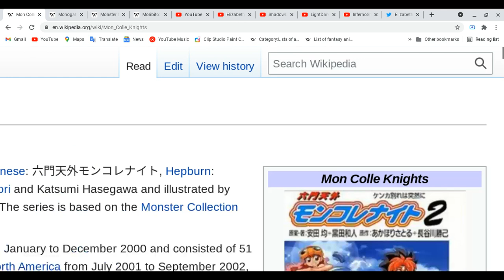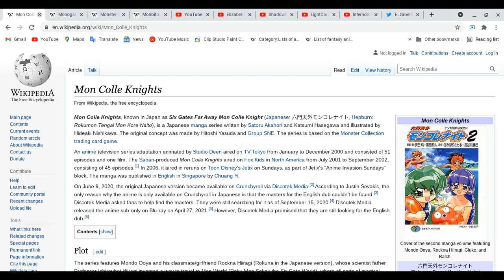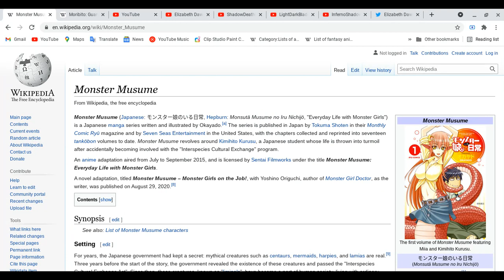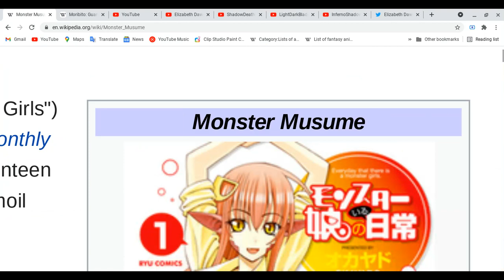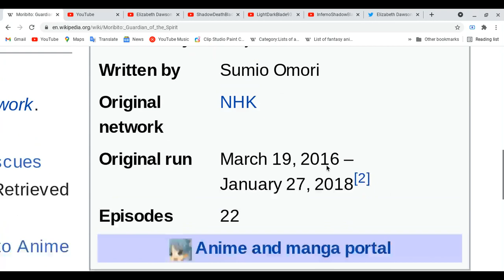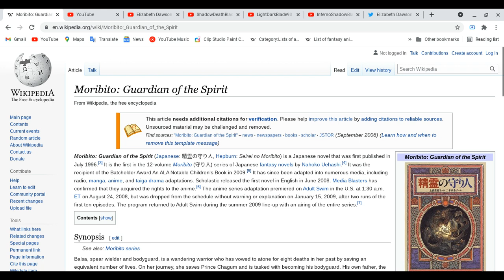All about Mon Colle Knights, Monogatari Series, Monster Musume & Moribito: Guardian of the Spirit!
Yeah. i almost forgot to mention some of the anime shown sexual and other are not, keep yourself mind! what you know what i mean?
Spoiler Alert Ahead: Please finish watching four your favorite of anime & etc, do all these things and please come back after you guys are with all these things first before you guys watch this video!